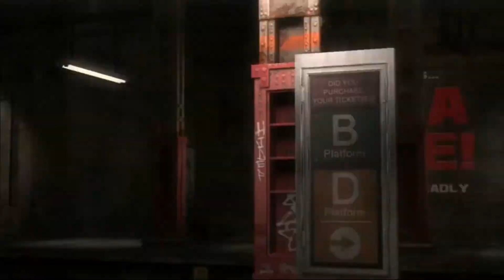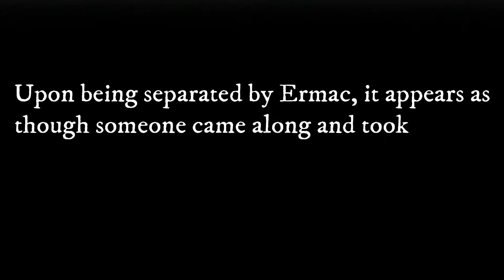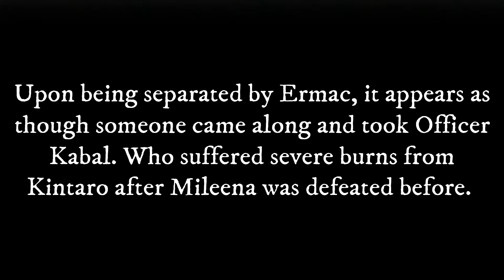Mortal Kombat 9: Kabal's journey in OutWorld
Mortal Kombat is a fighting video game developed by NetherRealm studios and published by Warner brothers Interactive Studios. While Stryker was battling Ermac, someone had taken Officer Kabal who was in really bad shape after being burned alive by Kintaro. Upon waking up, Kabal is greeted by Kano who decided patch him up.